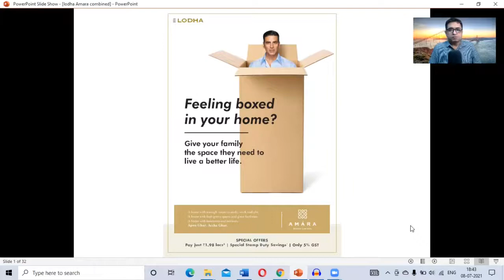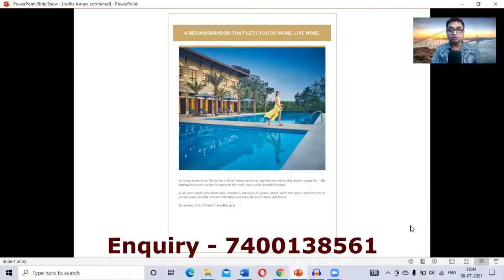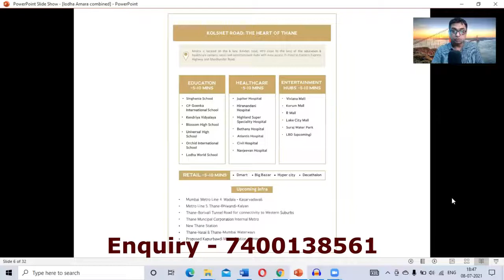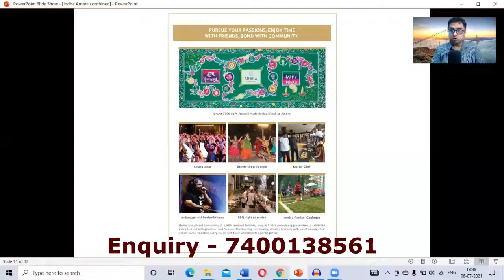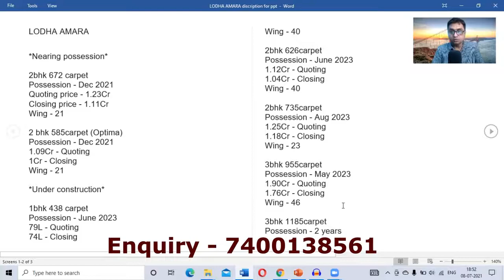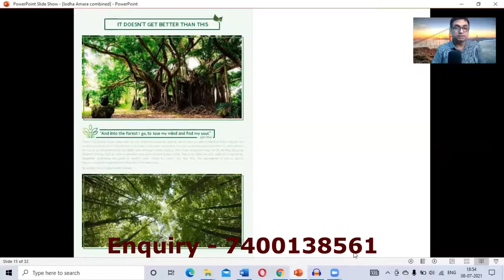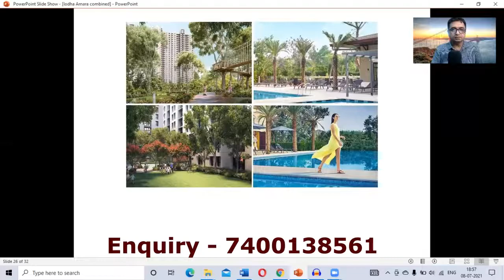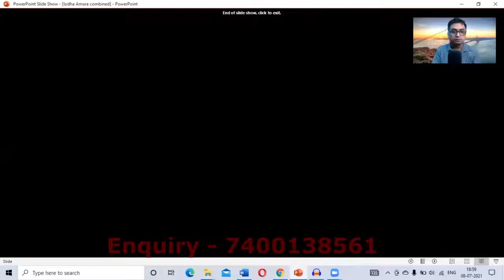Lodha Amara at Thane , lodha amara 2 bhk sample flat.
40-acres filled with over a thousand trees and a host of world-class amenities, ensure that at Amara, you lead an enriched life.
Amara provides the below amenities :
Amara provides spacious homes with gleaming floors, elegant European-style fitments, and wide windows that command unmatchable views. • Stylish, air-conditioned residences.* • Floor-to-ceiling windows** for ample natural light and sweeping views. • European-style bath fittings by Roca, Kohler and Jaquar# • Optimal space planning, with wardrobe space in every bedroom, and separate storeroom and utility areas.** *Except in kitchen, passage and bathroom. **In select residences only. Or equivalent. A 5,000 sq. ft. gym, indoor sports courts and multiple swimming pools, including a covered ladies pool
6 clubhouses, including the sprawling 25,000 sq. ft. main clubhouse
Indoor and outdoor party venues, including a poolside deck
Lively poolside café
A private theatre minus the ticket queue
Play village
Aromatic garden and grove
Barbeque areas and dining enclaves for impromptu dinner parties
Jungle gym
Private forest with pavilions and a machanMini-amphitheatre
A lantern garden for magical evenings
A cosy hammock garden
An art and sculpture garden
Picnic niches at your doorstep
Splash pads
A sacred garden
Treehouse
A Jain temple
A Ganesha temple
A grand sports arena
Almost 30 acres of open space with sports facilities
Walking trails, including a boardwalk, canopy walk and woodland trail
A landscape dappled with lawns and wetland gardens
Outdoor decks for meditation, tai chi, yoga and Pilates
 At Amara by Lodha - Thane's greenest, finest, and most successful neighbourhood.
Casa Greenwood: Casa Greenwood stands a little apart from the other residences in Amara – its closest neighbour is the earth-scented private woods. Life is very different at Casa Greenwood. Here, you won't hear car horns but birdsong. You won't breathe pollution, but pure air.

realtorlife dreamhome mortgage homeownership homesweethome noemi lodha amara kolshet road lodha amara 2 bhk sample flat lodha amara 2bhk ultima lodha amara sample flat lodha amara thane